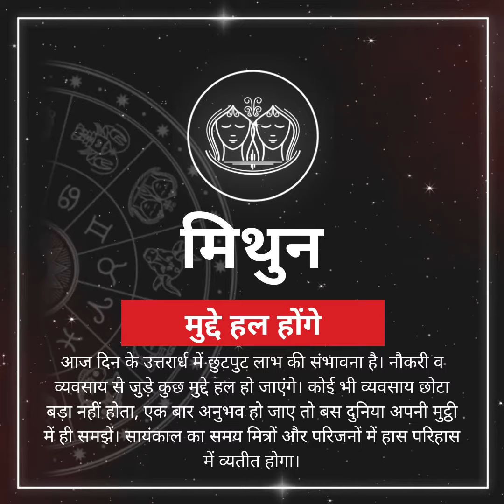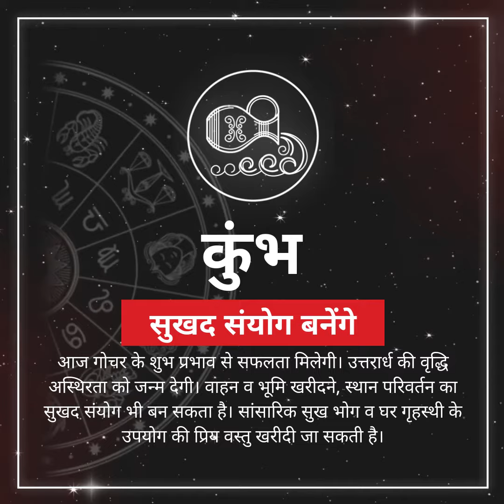Rashifal 3 November, राशिफल 3 नवंबर : छोटी दिवाली पर इन राशियों का दिन शुभ, धन-धान्य की होगी वृद्धि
आज का राशिफल 3 नवंबर दिन बुधवार को चंद्रमा पूरे दिन कन्या राशि में गोचर करेंगे। आज के दिन छोटी दीपावली और मासिक शिवरात्रि भी है। दीपावली की पहली रात को लोग दीपावली की ही तरह दीप प्रज्वलित करते हैं, इसलिए इसे छोटी दीपावली भी कहा जाता है। वहीं मासिक शिवरात्रि होने से इस दिन का महत्व और भी बढ़ गया है आज भगवान शिव की पूजा आराधना करके भक्त भोलेनाथ की कृपा प्राप्त कर सकते हैं। आज का दिन सभी 12 राशि के जातकों के लिए कैसा रहने वाला है आइए विस्तार से जानते हैं।